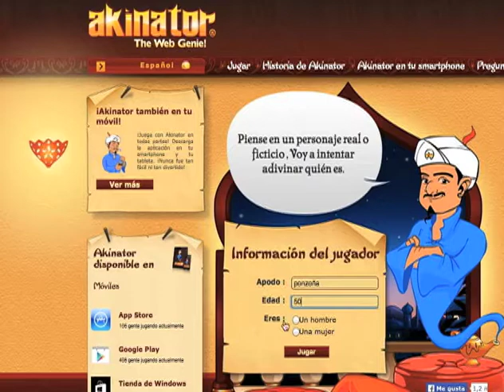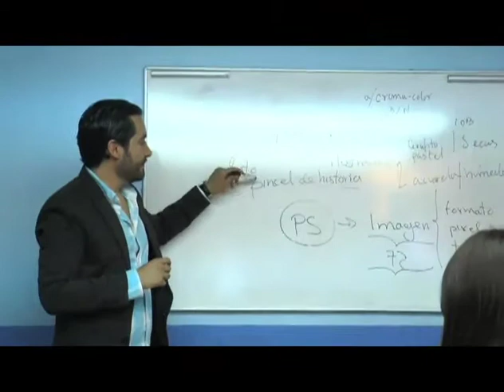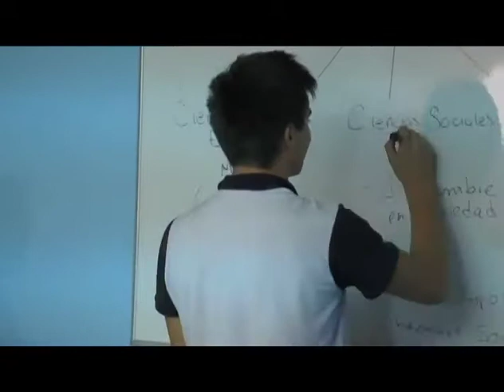TV Programa 1 Bloque 1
ViralTV programa 1 bloque 1 presentacion, Instituto Pakal
Madrinas:
Ana la chica Bolera